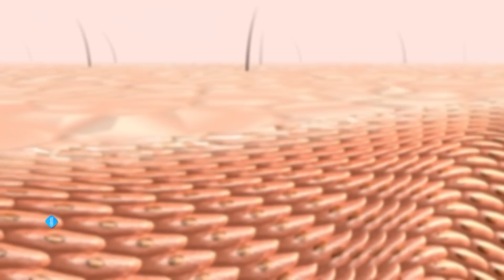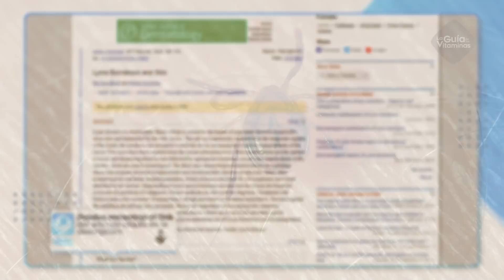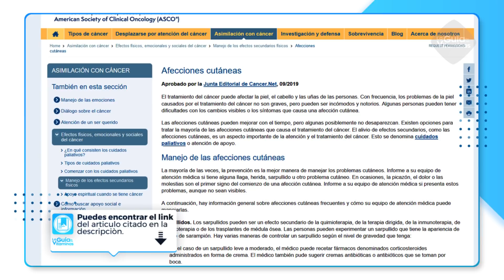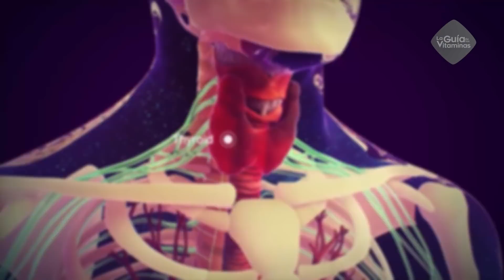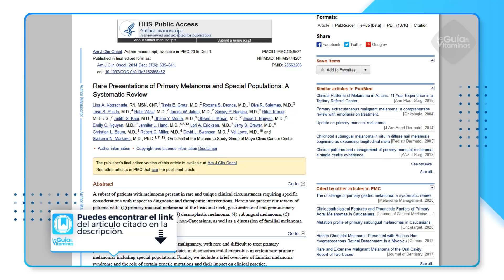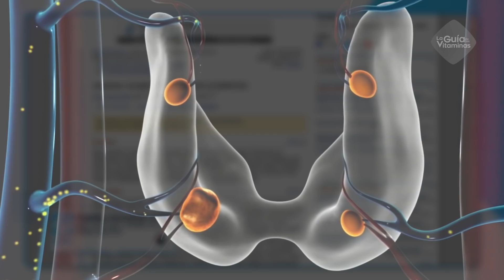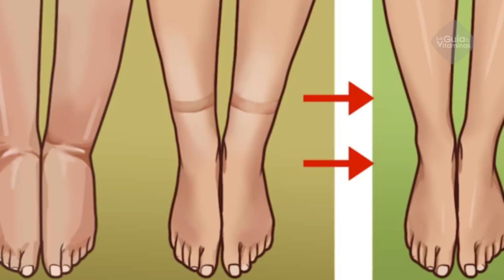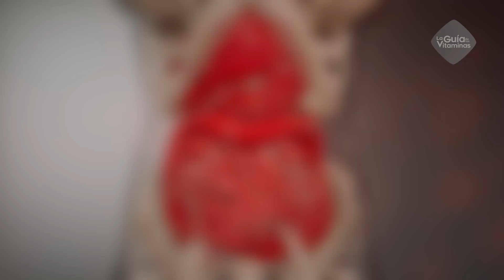10 PROBLEMAS de la PIEL que pueden ser SEÑAL de una ENFERMEDAD GRAVE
10 problemas raros de la piel que pueden significar una enfermedad grave.

Aunque no lo creas, la piel puede revelar importantes aspectos que pueden estar sucediendo en el interior de tu cuerpo.

La piel, el órgano más extenso del cuerpo, nos brinda una gran cantidad de beneficios, entre ellos protección ante los factores externos, como bacterias, sustancias químicas y temperatura.

Es por ello que, si algo inadecuado está pasando en cualquiera de tus órganos, es probable que tu piel lo revele, ayudando a conseguir más rápido el diagnóstico.

Por suerte, en la mayoría de los casos, tu médico no necesitará algún equipo especial para descubrir lo que tienes, ya que tu piel lo evidenciará claramente.